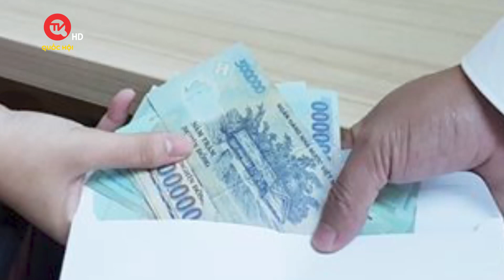Cựu Giám đốc Sở GD-ĐT Quảng Ninh và thuộc cấp bị cáo buộc nhận hối lộ hơn 30 tỷ đồng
Truyền hình Quốc hội Việt Nam | Cơ quan CSĐT Bộ Công an vừa hoàn tất kết luận điều tra vụ án vi phạm đấu thầu xảy ra tại Sở GD-ĐT tỉnh Quảng Ninh và một số đơn vị liên quan.